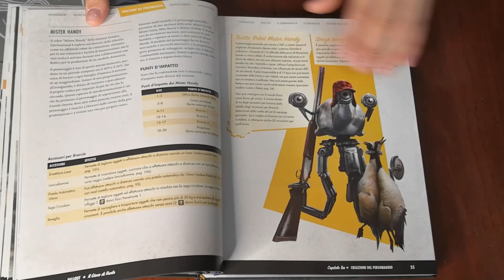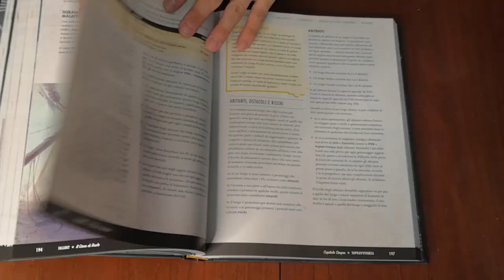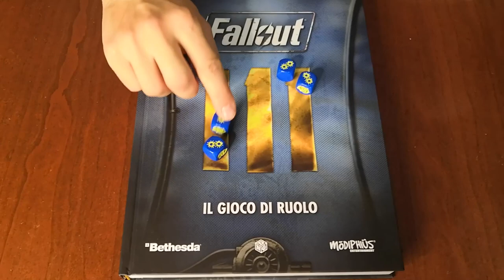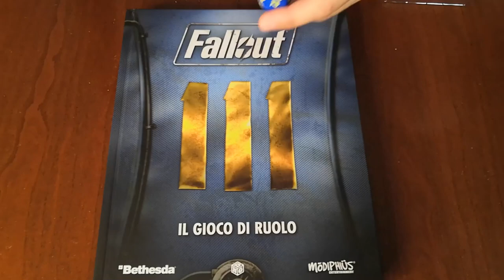Fallout GDR - Cosa ne penso?